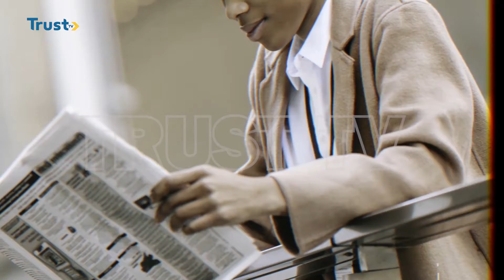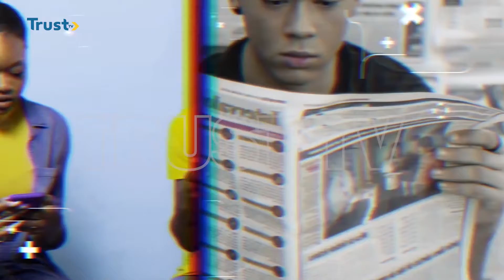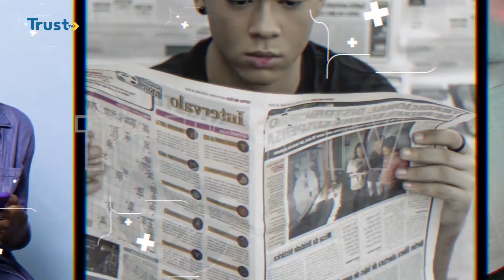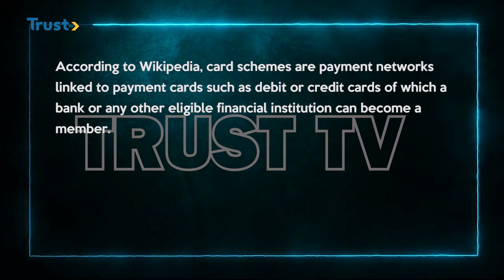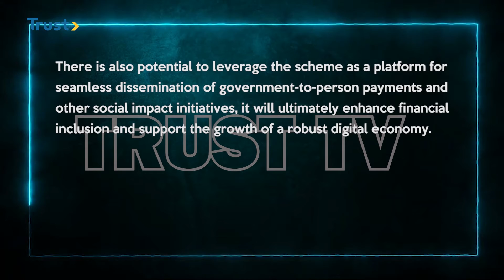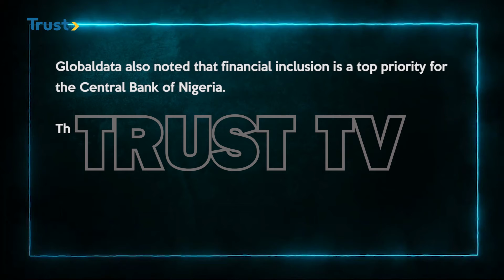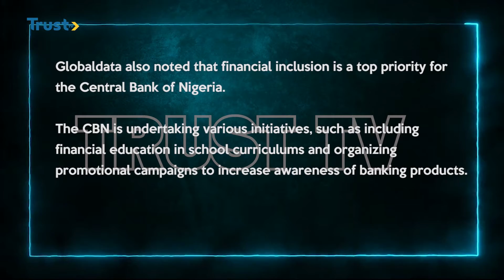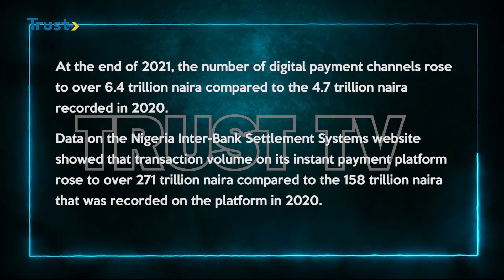TRUST CHECK EPISODE 9 | TRUST TV